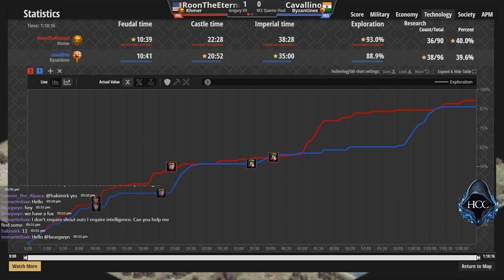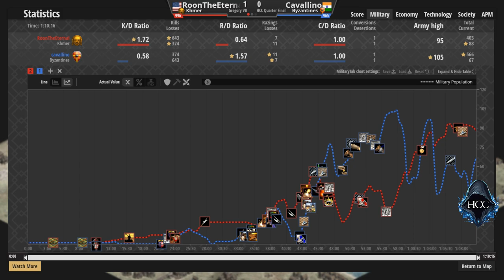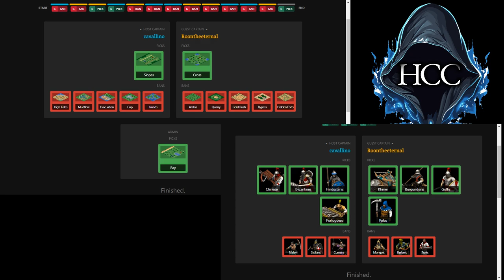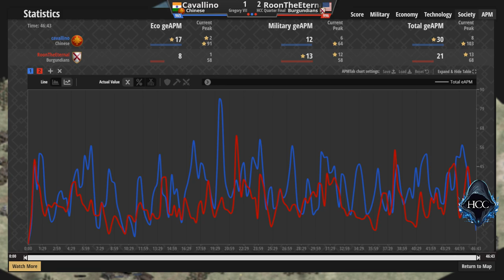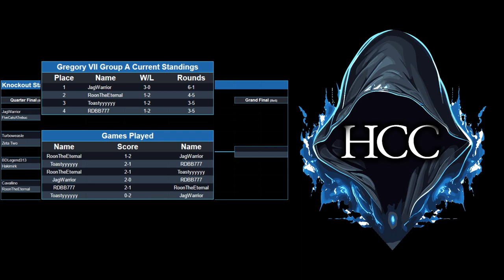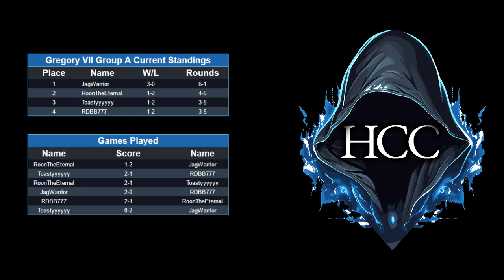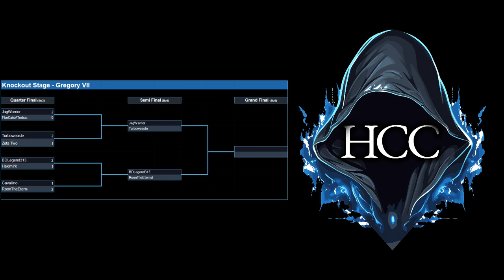Cavallino vs RoonTheEternal w/ BDLegend313 - Gregory VII Quarter Finals - Hidden Community Cup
This is the quarter finals in the Jan Zizka Bracket, a best of three knockout round between Cavallino and RoonTheEternal.

Co-casted with BDLegend313.

Cavallino - 965 ELO
vs
RoonTheEternal - 996 ELO

Cavallino is a Indian Age of Empires II player, who has played a total of 339 matches.
RoonTheEternal is a US American Age of Empires II player, who has played a total of 783 matches.

Funny moments 1:21:12